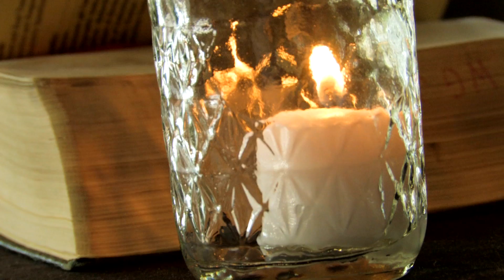Custom Design from Isaac Hers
See what it is like to work with designer Barbara Seipp to get a one of a kind custom fit dress.